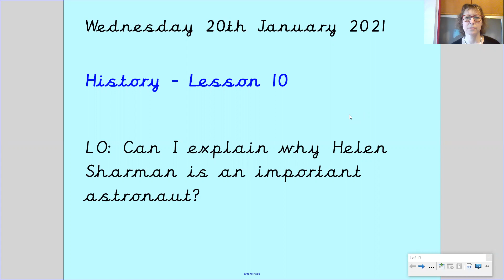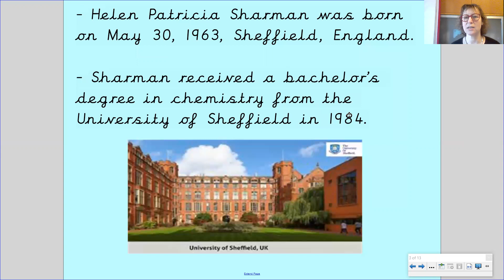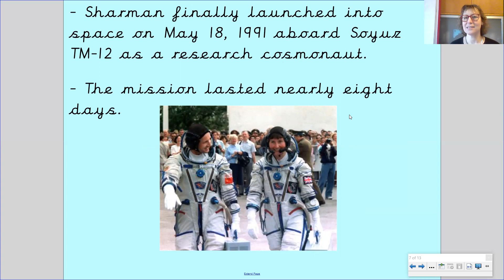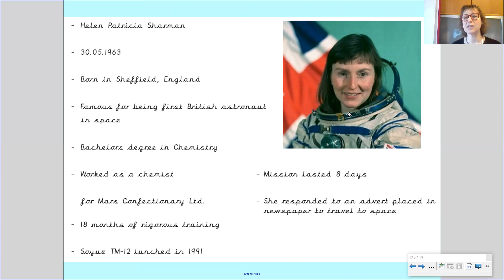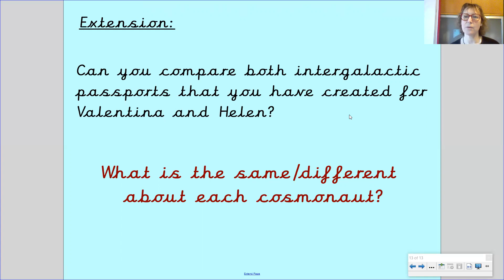Year 2 - 20th January - Gaudi - History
In today’s video, Mrs Gabella explores the life of the first-ever British astronaut – Helen Sharman.
You will then create an intergalactic passport for Helen Sharman.